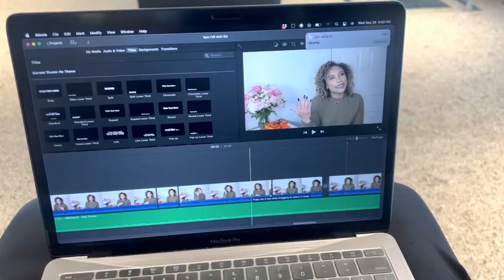How to Make $10k a month online from Anywhere | Here is the Play; Dispatching Box Trucks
I was talking to my real estate business partner about my box truck business and she presented the idea to start a dispatching service in addition to my box truck company. So I wanted to get this video out to let ya'll know before the end of the month and I had to record it while I was at Audi sitting in the new Audi A6 sitting on the show room floor. I would have recorded the video outside but It was too windy because of Hurricane Ian, the hurricane in Florida right now. Alix Good energy is another great resource for you to learn dispatching!
45 Minute Consulting call with Jeff!

Three Insurance by Berkshire Hathway

Social Media📲👇🏾: (answer questions via DM) Instagram: @iamjeffjoseph
if you’re broke do this!

0:00 Intro
2:22 The play for making $10K dispatching Box Trucks
4:35 Prayers For Florida During Hurricane Iang